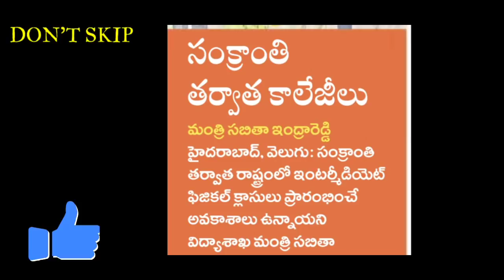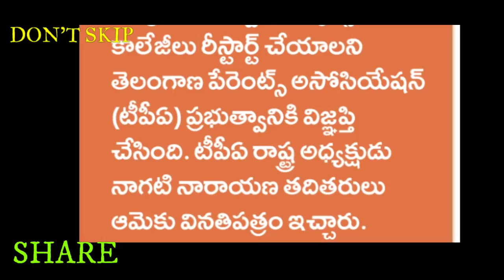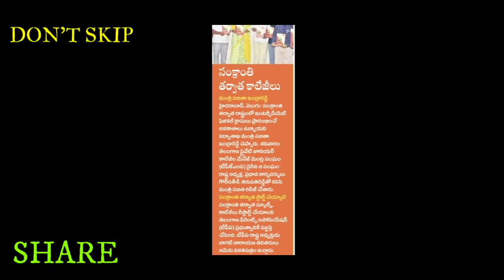స్కూల్స్,కాలేజెస్ పునఃప్రారంభం పై ఎట్టకేలకు స్పష్టత ఇచ్చిన ప్రభుత్వం ||SN STUDENTS LIBRARY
Telangana latest news updates about schools and colleges reopening,